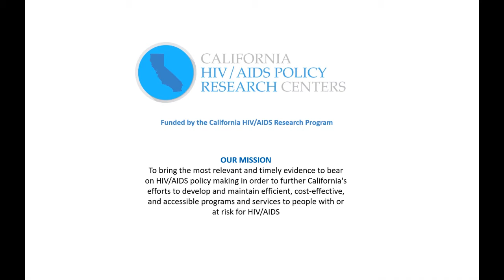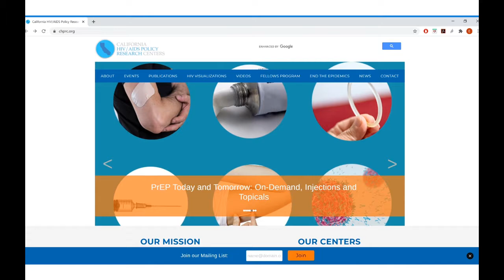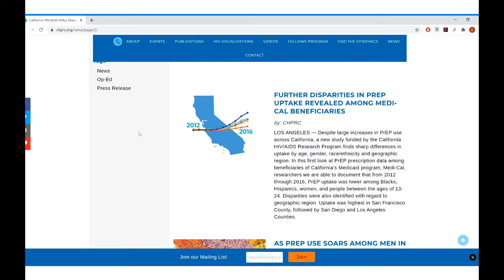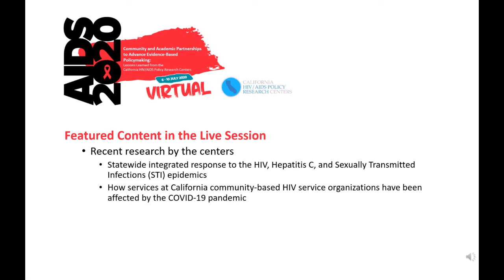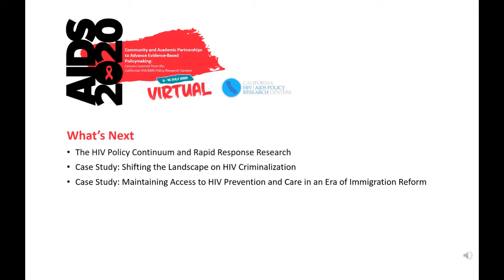Introduction to the California HIV/AIDS Policy Research Centers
Established in 2009, with the mission to bring the most relevant and timely evidence to bear on HIV/AIDS policy making in order to further California’s efforts to develop and maintain efficient, cost-effective, and accessible programs and services to people living with or at risk for HIV/AIDS.

Learn more about the California HIV/AIDS Policy Research Centers from the academic principal investigator from the Southern California Policy Research Center, Dr. Ian Holloway of UCLA, Associate Professor from the Luskin School of Public Affairs, Department of Social Welfare.